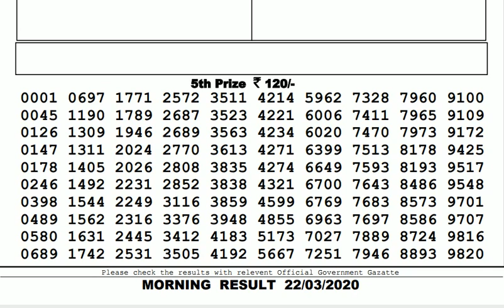Lottery Live I Lottery Results I Sombad Lottery 11.55am 04.00pm 08.00pm gdn